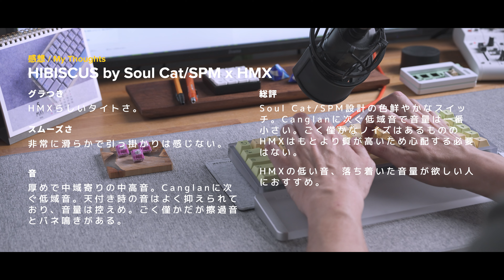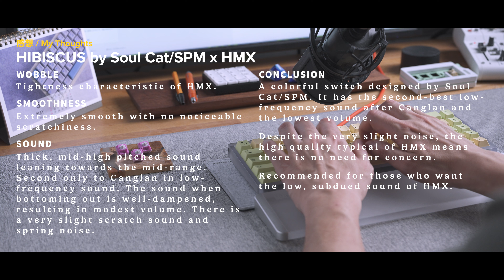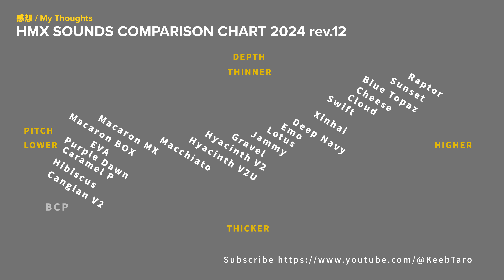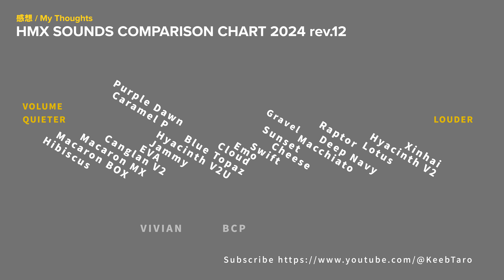HMX Hibiscus by Soul Cat / SPM - Deeper HMX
Thanks @UnikeysOfficial

0:00 Intro
0:13 内部構造 / Inside
1:07 押下量 / Travel
1:16 干渉 / Interference
1:25 グラつき / Stem Wobble
1:55 Typing Sound - 1 Key on KBD67 Lite
2:23 Typing Sound - Full Keys on Envoy
2:56 感想
3:39 My Thoughts
4:39 Chart1 - Sound Profile
5:22 Chart2 - Sound Volume